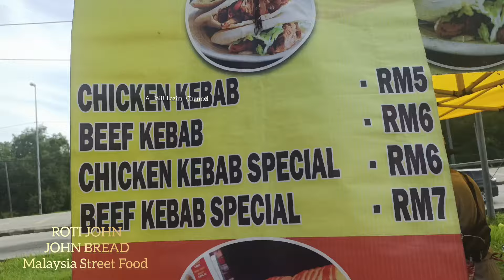Roti John / John Bread / Malaysia Street Food / Malaysia Ramadhan Street Bazaar